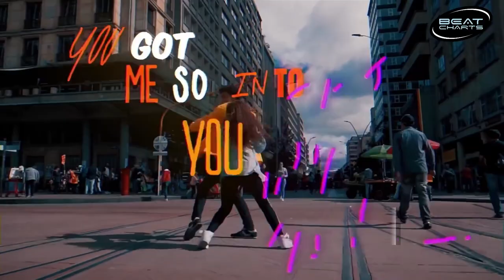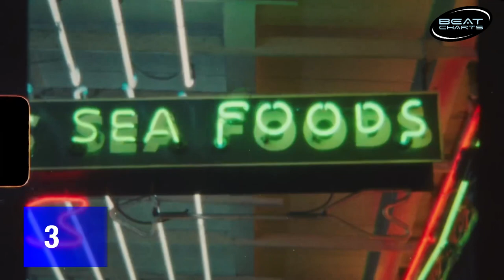Top 40 Single Charts - Week 36 - 2018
Top 40 Music Charts - Songs Of The Week 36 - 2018

🔸 Recommended

Childish Gambino - Feels Like Summer
Fat Joe, Chris Brown, Dre - Attention
Alice Merton - Why So Serious

🔸 Throwback Of The Week

Lucenzo & Don Omar - Danza Kuduro

▪️ Bubbling Under

Twenty One Pilots - Jumpsuit
Last 30 | Peak 11 | Weeks 8

P!nk - Secrets
Last 32 | Peak 4 | Weeks 6

Gianluca Vacchi, Luis Fonsi & Yandel - Sigamos Bailando
Last 34 | Peak 29 | Weeks 2

Blackbear - The 1
Last 36 | Peak 36 | Weeks 2

Alan Walker, Au/Ra & Tomine Harket - Darkside
Last 38 | Peak 30 | Weeks 6

Troye Sivan & Ariana Grande - Dance To This
Last 40 | Peak 20 | Weeks 7

🔹 Top 40

40. Sigala, Ella Eyre, Meghan Trainor & French Montana - Just Got Paid
Debut

39. Nicki Minaj - Ganja Burn
Last 37 | Peak 34 | Weeks 4

38. Matoma & Enrique Iglesias - I Don’t Dance
Last 31 | Peak 25 | Weeks 6

37. XXXTENTACION - SAD!
Last 28 | Peak 3 | Weeks 11

36. Becky G & Paulo Londra - Cuando Te Besé
Last 22 | Peak 18 | Weeks 6

35. Tom Walker - Angels
Debut

34. Martin Garrix & Bonn - High On Life
Last 26 | Peak 22 | Weeks 5

33. Lukas Graham - Love Someone
Debut

32. OneRepublic - Connection
Last 35 | Peak 32 | Weeks 2

31. Black Eyed Peas - Constant Part 1 & 2
Last 29 | Peak 29 | Weeks 2

30. Vanotek & Eneli - Back To Me
Last 25 | Peak 6 | Weeks 18

29. Nick Jonas & Robin Schulz - Right Now
Last 33 | Peak 29 | Weeks 3

28. Gashi, French Montana & Dj Snake -  Creep On Me
Debut

27. Alvaro Soler, Flo Rida & TINI - La Cintura (Remix)
Last 24 | Peak 21 | Weeks 7

26. Why Don‘t We - 8 Letters
Last 39 | Peak 26 | Weeks 2

25. Alvaro Soler - Ella
Last 27 | Peak 25 | Weeks 4

24. DJ Khaled, Justin Bieber, Chance The Rapper & Quavo - No Brainer
Last 18 | Peak 9 | Weeks 7

23. Alesso - Remedy
Last 21 | Peak 21 | Weeks 2

22. Silk City, Dua Lipa, Diplo & Mark Ronson - Electricity
Debut

21. Shawn Mendes - In My Blood
Last 14 | Peak 1 | Weeks 25

20. Martin Garrix & Khalid - Ocean
Last 12 | Peak 2 | Weeks 13

19. 1975 - Tootimetootimetootime
Last 23 | Peak 19 | Weeks 2

18. Jason Derulo, David Guetta, Nicki Minaj & Willy William - Goodbye
Last 20 | Peak 18 | Weeks 3

17. Ariana Grande - God Is A Woman
Last 13 | Peak 7 | Weeks 9

16. Dynoro & Gigi D‘Agostino - In My Mind
Last 17 | Peak 11 | Weeks 10

15. Loud Luxury & Brando - Body
Last 19 | Peak 15 | Weeks 4

14. Kygo & Imagine Dragons - Born To Be Yours
Last 9 | Peak 5 | Weeks 13

13. Benny Blanco, Halsey & Khalid - Eastside
Last 11 | Peak 10 | Weeks 5

12. LSD - Thunderclouds
Last 16 | Peak 12 | Weeks 2

11. Juice WRLD - Lucid Dreams
Last 6 | Peak 1 | Weeks 14

10. BTS - Idol
Last 15 | Peak 10 | Weeks 3

9. Imagine Dragons - Natural
Last 10 | Peak 9 | Weeks 4

8. Janet Jackson & Daddy Yankee - Made For Now
Last 7 | Peak 6 | Weeks 4

7. Eminem - Fall
Hot Shot Debut

6. Clean Bandit & Demi Lovato - Solo
Last 4 | Peak 2 | Weeks 17

5. Jonas Blue, Jack & Jack - Rise
Last 5 | Peak 5 | Weeks 13

4. Maroon 5 & Cardi B - Girls Like You
Last 3 | Peak 3 | Weeks 15

3. Drake - In My Feelings
Last 2 | Peak 2 | Weeks 6

2. 5 Seconds Of Summer - Youngblood
Last 1 | Peak 1 | Weeks 11

1. Calvin Harris & Sam Smith - Promises
Last 8 | Peak 1 | Weeks 4